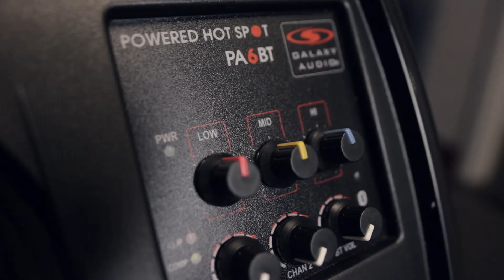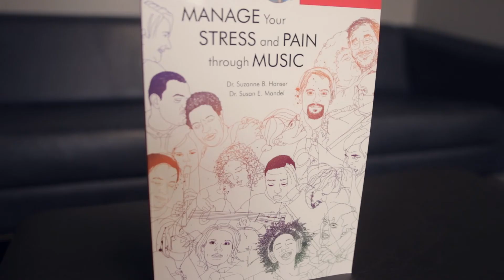Friday FIVE (August 2nd, 2019) - Cosmo Music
Friday FIVE on August 2nd, 2019, where Rob takes us through 5 of the hottest new products at Cosmo Music.

The Friday FIVE are:
Galaxy Audio PA6BT Hot Spot Monitor Speaker
Gibson G-45 Studio Acoustic Guitar
D'Angelico Premier Brighton Electric Guitar - Ocean Turquoise
Dunlop Siete Santos Octavio Fuzz Effect Pedal
Manage Your Stress and Pain Through Music (Book & CD)